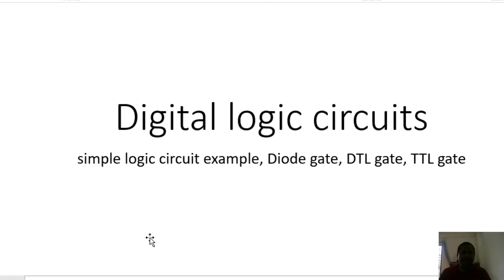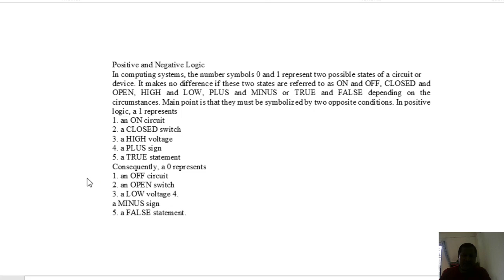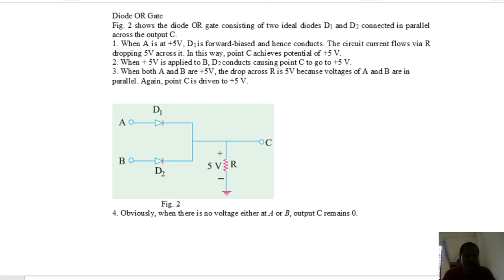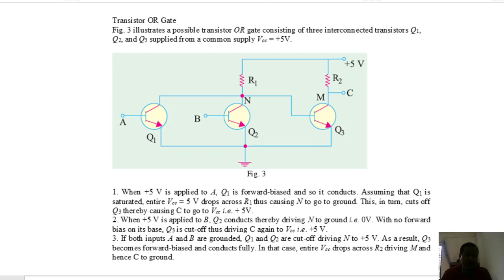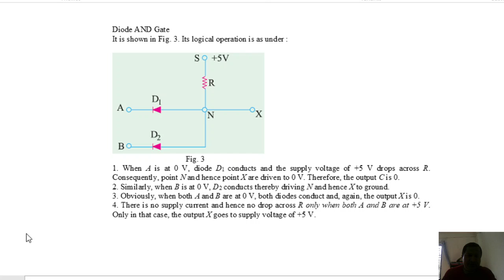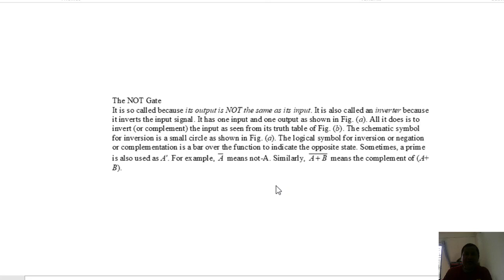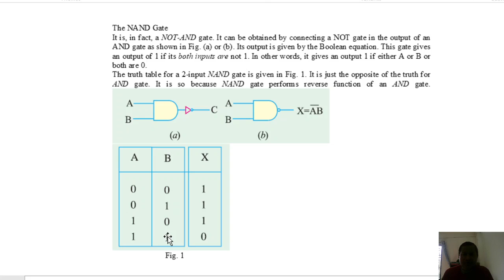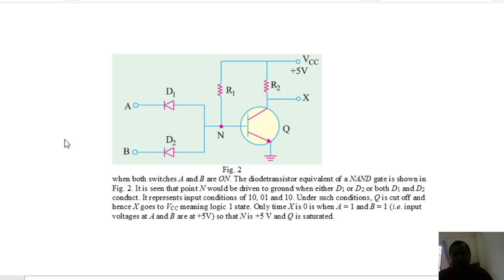Electronics -II (Diode gate, DTL gate, TTL gate) (Lecture 25 4H)